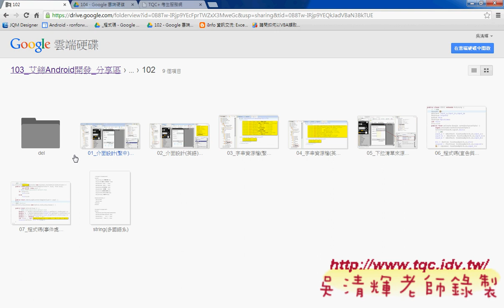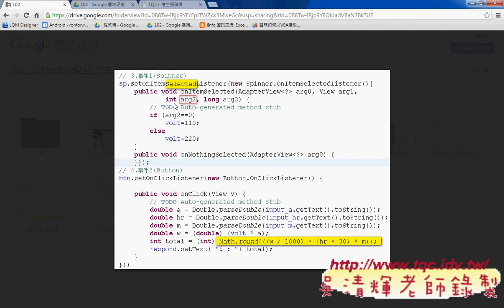08 其他題目說明Android實務 吳老師1